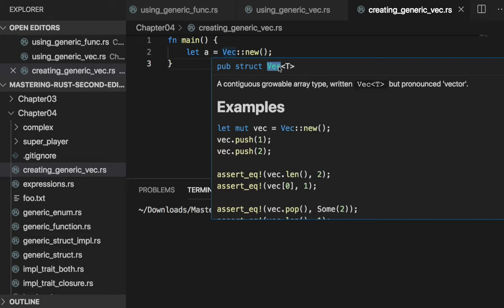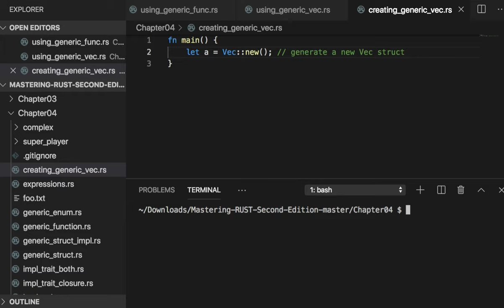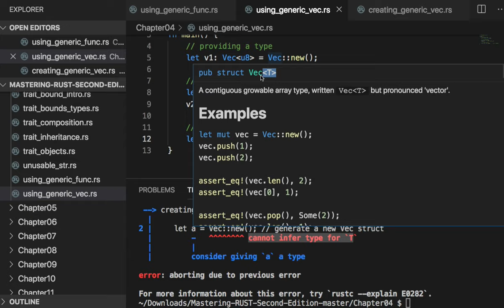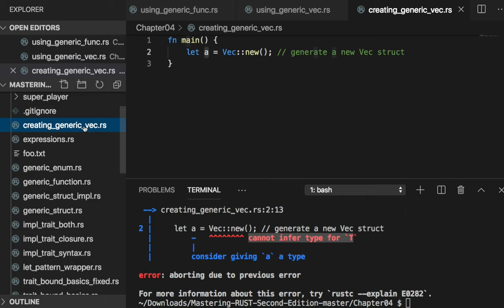[러스트] 022 - Using generics